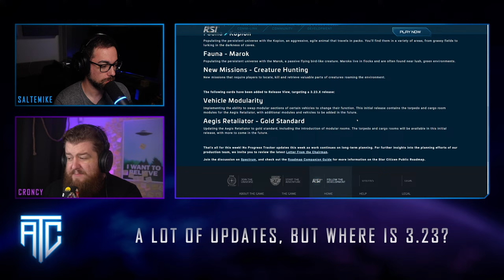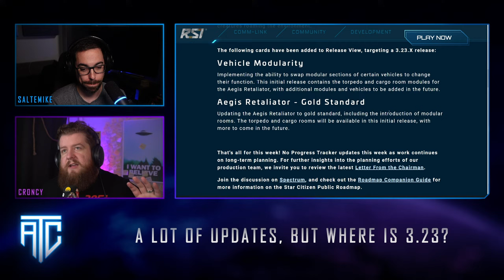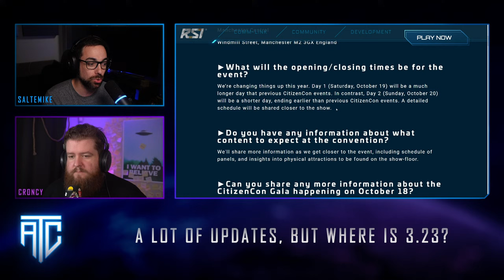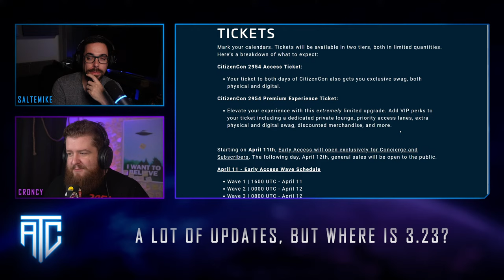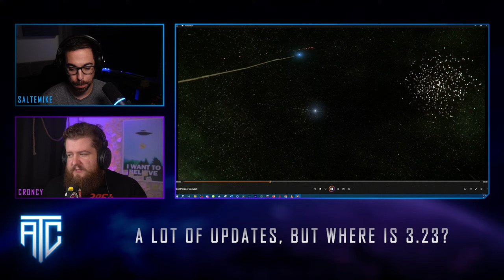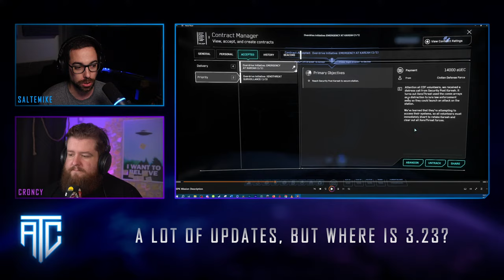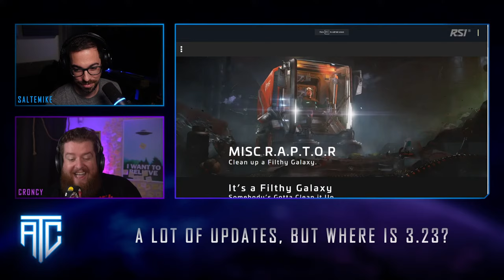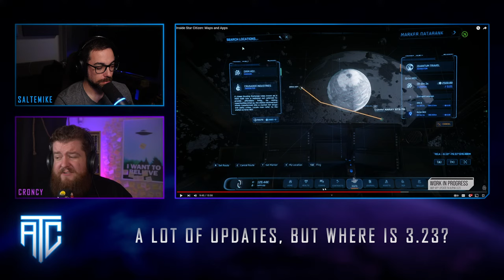Answer the Call Podcast - Star Citizen Has Maps, Modularity, Overdrive's and Evocati Updates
The Hosts -

00:00 - Intro
01:45 - Roadmap & Retaliator
12:40 - Citizencon Details
27:30 - Overdrive Phase 4
37:10 - Overdrive Pirze Change
41:40 - MISC Raptor
44:10 - ISC M'apps, Mobiglass
55:45 - Lightsmith, Lights, Evocati Questions,
1:12:26 - Str3xis, Looting Screen, 3.23 Prediction
1:27:04 - Hellhawk, Overdrive Event, Cargo decks,
1:39:43 - WarlockSRB, UI, Helmets, EVO
2:04:00 - End, Dont Forget to Subscribe